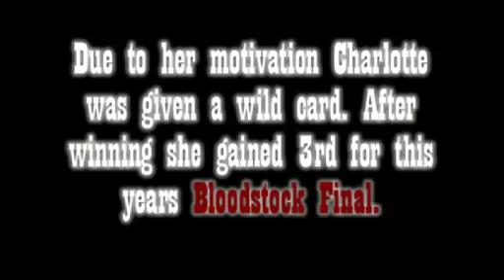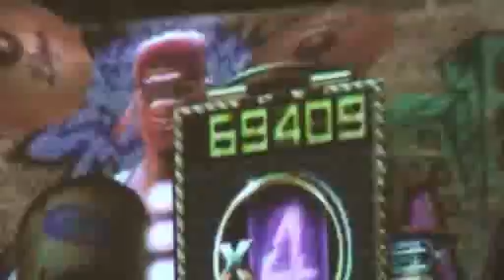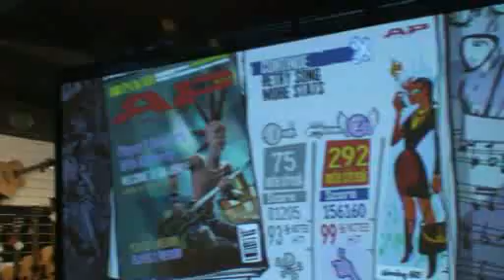Bloodstock Guitar Hero Ilkeston